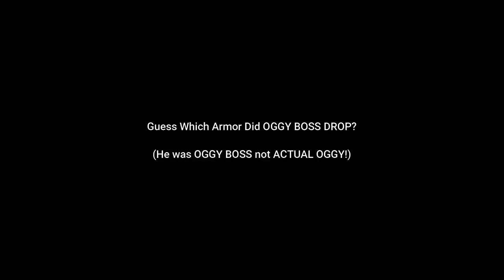100,000 OGGY ATTACKED MY WORLD SAFEST BUNKER!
Hello guys in this video i will be playing minecraft in which i will be running away to my secret statue bunker in a secret minecraft world. This secret house has alot of overpowered minecraft tools which will help me defeat 100,000 oggy's in minecraft. Oggy is on a hunt for me because i took all of his secret bunkers in minecraft. This is the time where he comes to attack me with his 100,000 OGGY army.